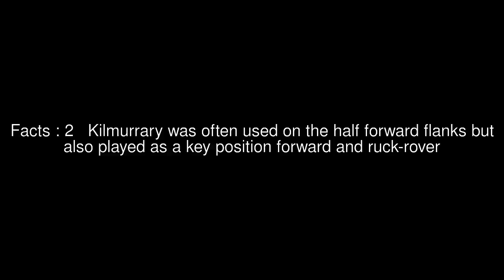Ted Kilmurray Top #6 Facts